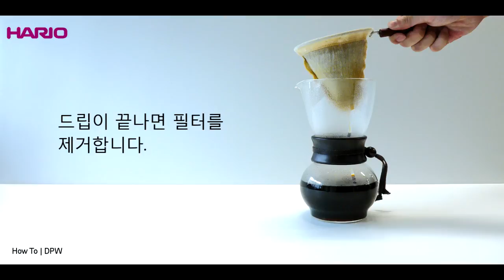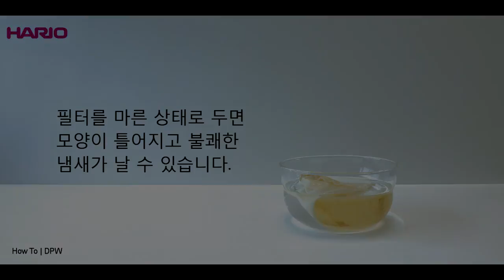[HARIO]Drip Pot Woodneck Instruction Movie KR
Drip Pot Woodneck Instruction Movie
[DPW-1/3]
240/480ml  8/16oz  Cups: 1-2/3-4
맛의 깊이와 농도가 다른 넬드립 커피. 드립을 마친 넬드립 천은 깨끗하게 씻어 물에 담근 뒤 냉장고에 보관해 주세요. 천을 닦을 때에는 세재를 사용하지 마시고 물로만 닦아 주세요.
HARIO KOREA.,LTD.

Professional dripped method with flannel cloth.
Flannel do not lose the taste, acidity, astringency and bitterness.
[DPW-1/3]
240/480ml  8/16oz  Cups: 1-2/3-4
HARIO CO.,LTD.